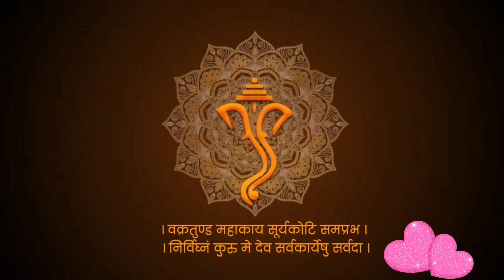My Sister; Kritika's wedding vlog | Kritika & Nishant | Wedding film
Hey friends,

I am back with a new vlog of my sister Kritika's wedding on 12th December, 2021 at Patna with all the Bihari marriage rituals.

NehaNilesh